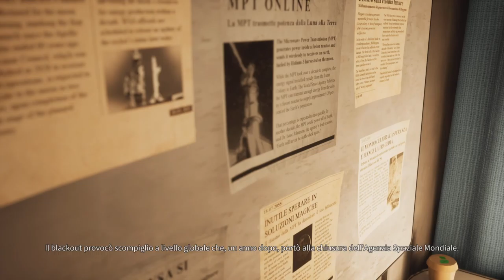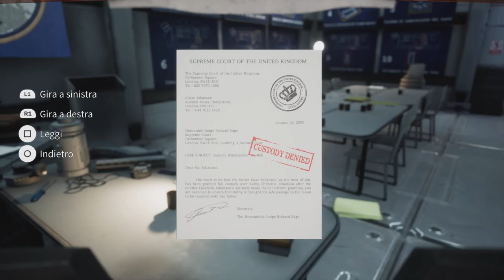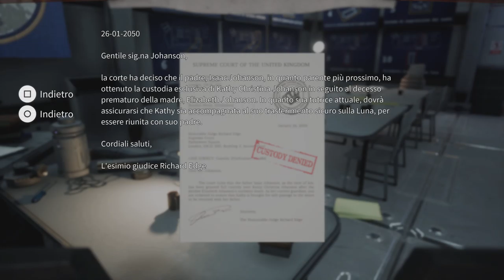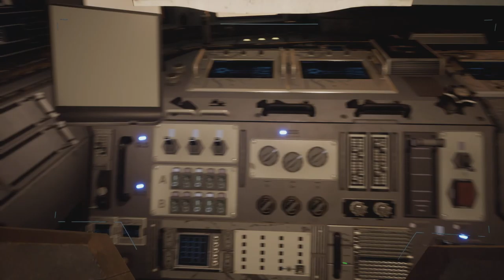Deliver Us The Moon - Parte 1 - by Marcodrums Games Channel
LinkTree

Thanks